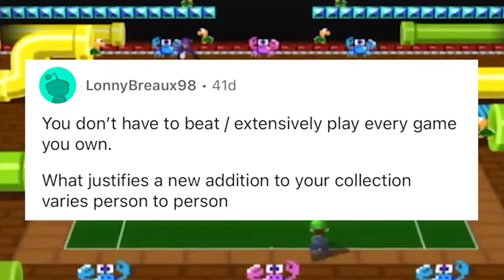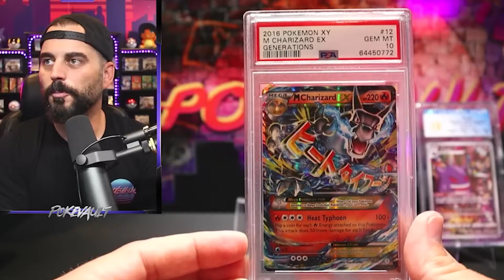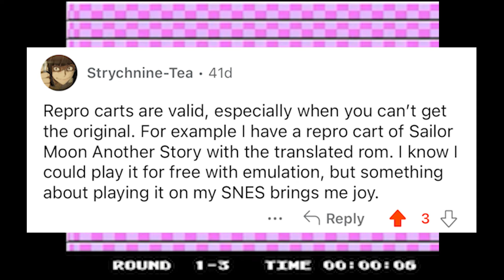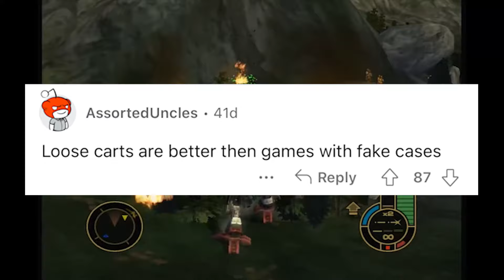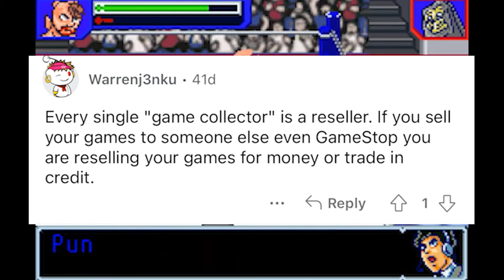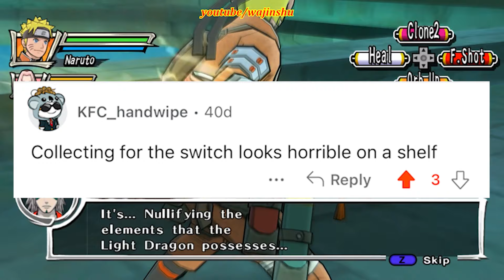I Asked Reddit For Their Game Collecting Hot Takes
I took to r/gamecollecting on Reddit to ask for hot takes in the realm of retro gaming, and video game collecting.  We has some interesting responses, talking about repro games, fake cases, pokemon collections, and so much more that I react to and talk about.  If you want to check out the post your yourself here's the and enjoy my reactions!